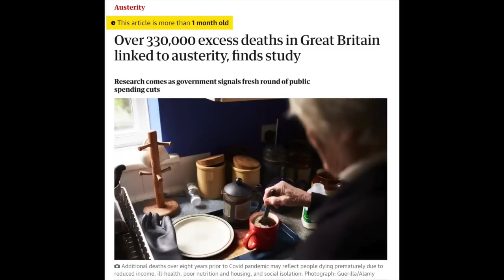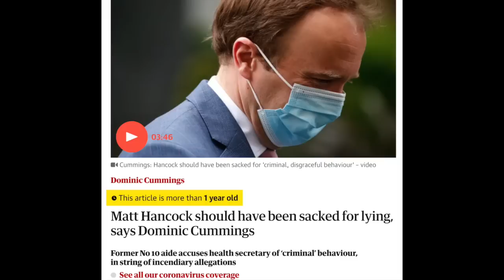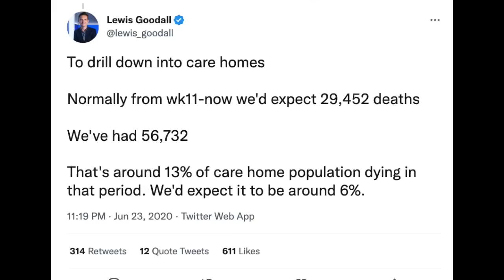Matt Hancock Is A National Disgrace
Matt Hancock is being paid £400,000 rather than do his parliamentary duties, and he clearly has one main aim: to whitewash his reputation, and make us think of him as a cuddly nice guy. If you fall for this, you're a sucker. This is a Health Secretary who presided over avoidable mass death, PPE shortages and real terms pay cuts for nurses. It's this repeated failure of accountability that keeps leaving us in the mess we're in.